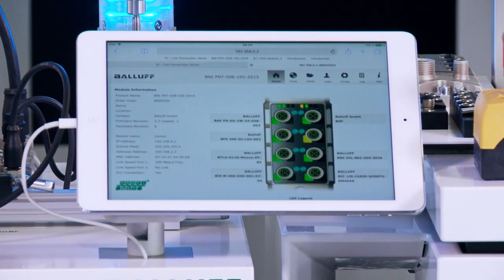IO-Link webinar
We present you with the knowledge on IO-Link.
Balluff experts: Daniel Oszczęda and Szymon Gumółka conducted a webinar and Rafał Siwek responded to the questions asked during the presentation.